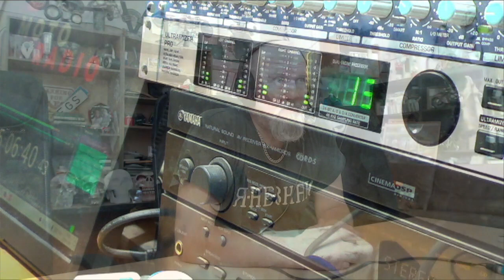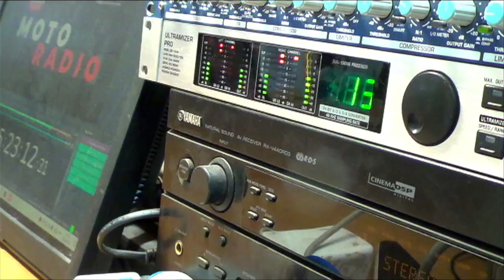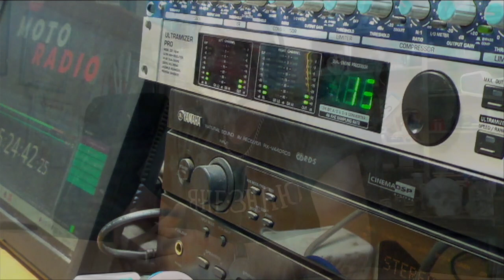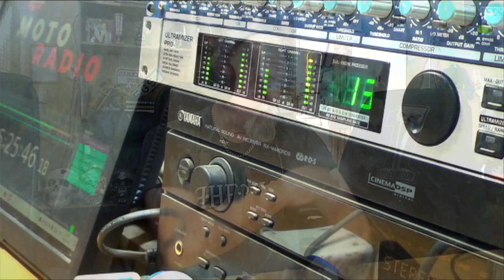О важнейшем элементе мотоцикла - ветровом стекле.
В этом выпуске говорим о ветровых стеклах мотоциклов, особенностях их эксплуатации, замены и прочих тонкостях использования этих аэродинамических элементов байка. Рассказывает автор и ведущий передачи, руководитель собственной мотомастерской, мотоциклист Алексей Марченко. Записано в студии МОТОРАДИО 7 сентября 2023 года.